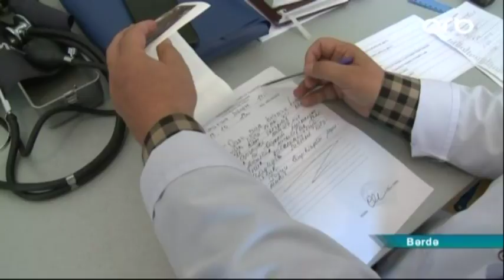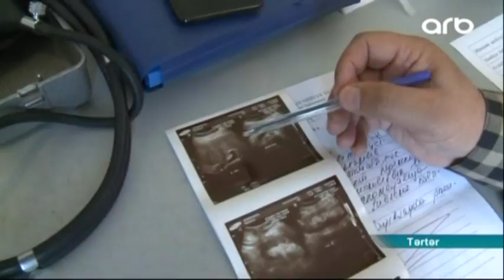ÖD DAŞI XƏSTƏLİYİ CAVANLAŞIR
İndi öd daşı xəstəliyindən 18-35 yaş arasında olan insanlar da əziyyət çəkir.